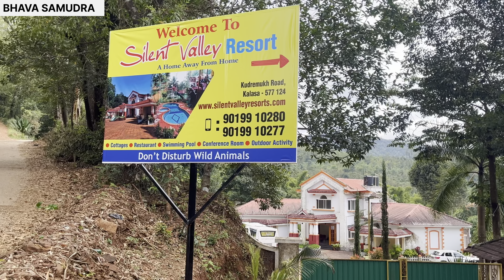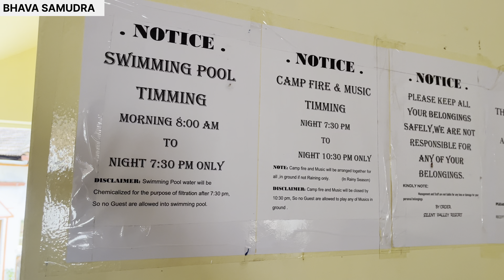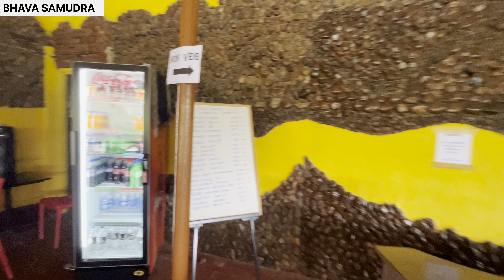SILENT VALLEY RESORT | CHIKMAGALUR | Complete resort tour and Review#resorttour#resort#chikmagalur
In Harmony with Nature
The resort ambience taking you back to a village type of an atmosphere where simplicity and harmony reigned supreme. TERI (Tata Environmental Research Institute) has certified the cottages as one of the Energy Efficient Buildings in India. It has a sustainable habitat with a minimum environmental footprint, in a manner that it fuses modern demands with ecological balance.

Warmth, Courtesy Earth
Cottages here are partially sunk into the ground to benefit from the thermal storage capacity of earth. Walls are of solid mud blocks, pillars are of local waster timber and roof is made of Mangalore tiles. The climate is mildly cool or just fine - neither too cold, nor warm.

Recycling, like the Universe
Water harvesting is key at Silent Valley Resort. The lined channels around the cottages and the ponds guide the rainwater flow, to get collected in a tank to be used for irrigation.

Approved by Nature and the Government
Approved by Government of India and Government of Karnataka, Silent Valley has been thoughtfully designed keeping in mind that enjoying the goodwill of nature also means appreciating it without harming it.

IN AND AROUND KALASA
Duggapanna Katte
Girijamba Temple
Horanadu Temple
Kaleshwara Temple
Kallubhavi
Pancha Theerthas
River Side Picnic Spot
Subramanya Temple
IN AND AROUND KUDREMUKH
Bhagawati Forest
Ganga Moola
Hanuman Gundi
Kudremukh (Malleshwar)
Kudremukh Iron Ore Company
Varaha Theertha
NEXT TO RESORT
Forest Walk
Somawathi Falls
Tea Estates & Factories
Veera Narayana Swamy Temple
OTHERS
Ballal's Fort
Coffee Research Centre
Dharmasthala
Hariharpur mutt
Kudremukh Peak
Mydhadi
Shringeri Mutt

We have a 6000 sq.ft. three tiered multi-cuisine restaurant facing the Swimming pool and the valley. We have separate kitchen for Vegetarian and Non Vegetarian food. We specialize in Jain food as well because places around are famous for Jain pilgrimage.

All food is freshly prepared, so that the guests enjoy two well-rounded meals a day without compromising on their busy meeting schedules, rest and recuperation and other activities.
Food orders for parties and receptions are also undertaken.

Best resort in chikmagluru
Chikmagluru resorts
Budget resorts in chikamagalur
homestay in chikmagalur
Villa stay in chikmagaluru
Best stay in chikmagalur
Top resorts in chikmagalur
best resorts in karnataka
Best resorts